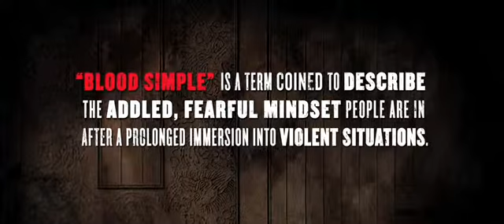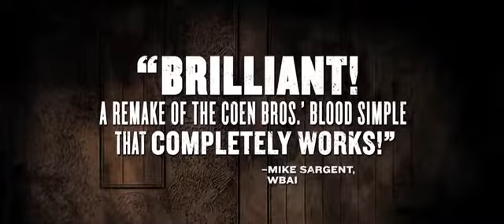A woman, a gun and a noodle shop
Bande annonce du film "A woman, a gun and a noodle shop"